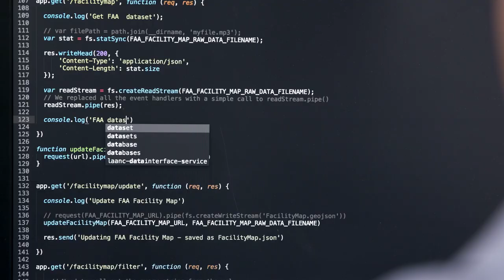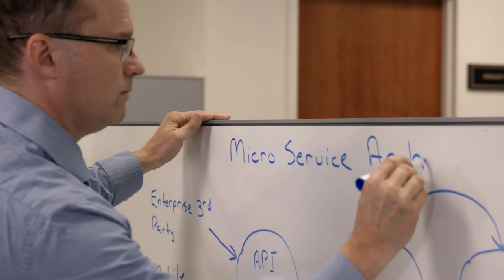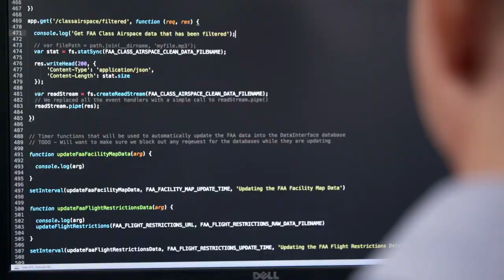We Are Honeywell Aerospace: Wayne Pickell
Ever wonder what it’d be like to spend a Day in the Life of a Software Engineer? Well, let‘s just say… it’s a lot more than a huge appetite for coding! Meet Chief Software Engineer, Wayne Pickell.